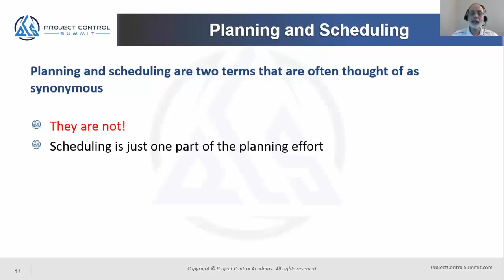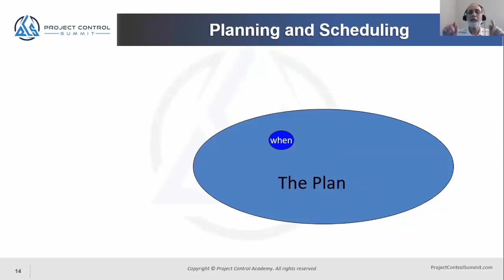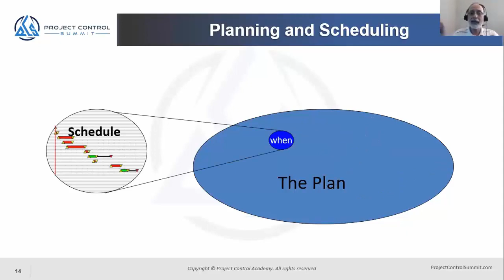Project Planning vs. Scheduling! What is the difference?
𝗪𝗵𝗮𝘁 𝗶𝘀 𝘁𝗵𝗲 𝗱𝗶𝗳𝗳𝗲𝗿𝗲𝗻𝗰𝗲 𝗯𝗲𝘁𝘄𝗲𝗲𝗻 "𝗣𝗹𝗮𝗻𝗻𝗶𝗻𝗴" 𝗮𝗻𝗱 "𝘀𝗰𝗵𝗲𝗱𝘂𝗹𝗶𝗻𝗴"❓

You might have heard the role of Planner/Scheduler in a project. Does it mean that Planners & Schedulers do the same work?

Are “Planning” and “Scheduling” the same terms?

Check this video by Dr. Saleh Mubark, the author of “Construction Project Scheduling and Control” to figure out the distinction between “Planning” and “Scheduling”.

On the side note, this video is a sneak peek of the presentation on “Project Scheduling for the Owners”, presented by Dr. Saleh Mubarak at the 𝟮𝟬𝟮𝟬 𝗣𝗿𝗼𝗷𝗲𝗰𝘁 𝗖𝗼𝗻𝘁𝗿𝗼𝗹 𝗦𝘂𝗺𝗺𝗶𝘁. To get access to the full presentation and other recordings of the Project Control Summit, please

Chapters:
0:00 Project Planning vs. Project Scheduling
0:10 Planning & Scheduling Terms
0:33 Project Scheduling
1:00 Project Planning
1:32 The Relationship Between Planning & Scheduling